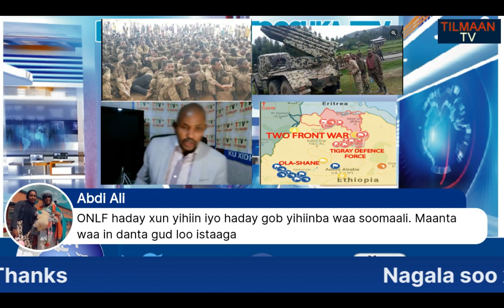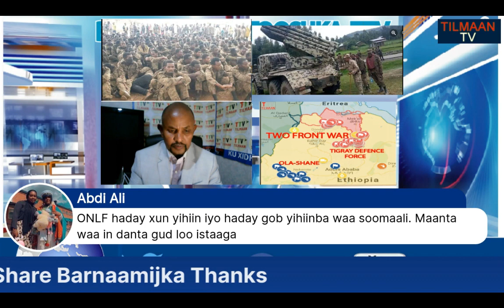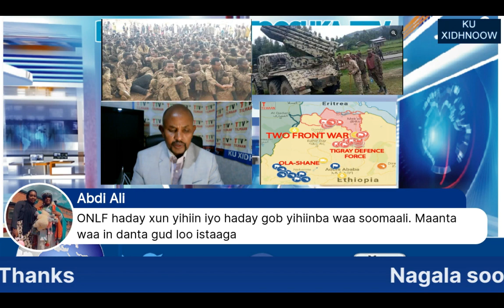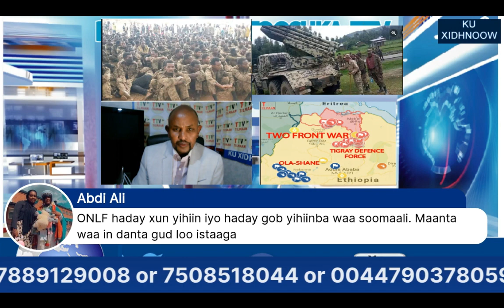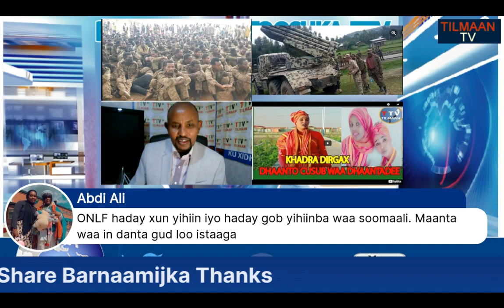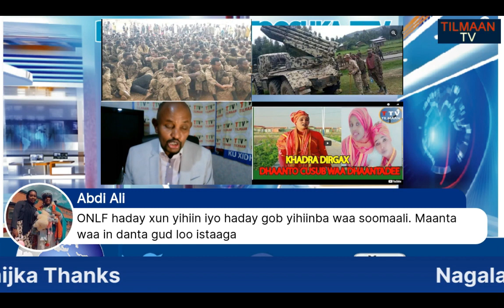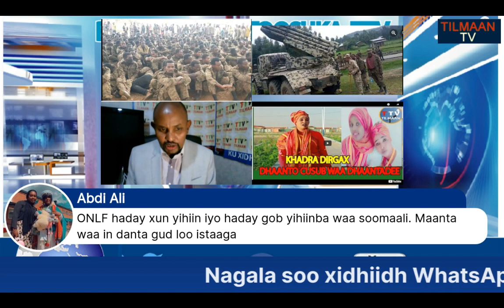WARBIXIN ENG:AHMED &CABDI XASHI HORTA MAXAY ISKU HAYAAN ABIY AHMED&TIGRAY DAGAALKA OO SII XOOGAYSTAY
TTV:31/08/21, WARBIXIN ENG:AHMED &CABDI XASHI HORTA MAXAY ISKU HAYAAN ABIY AHMED&TIGRAY DAGAALKA OO SII XOOGAYSTAY OO KU SII FIDAY KILILADA DALKA ITOOBIYA